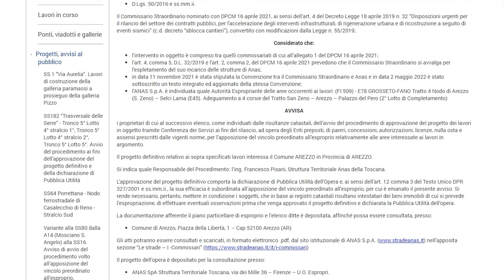Due Mari, Sacchetti incontra Anas: chiesta proroga ai tempi di presentazione delle osservazioni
Una proroga sui tempi per la presentazione delle osservazioni sul tracciato della Due Mari: è la richiesta fatta ieri dall'assessore Marco Sacchetti ai tecnici di Anas. “Ho chiesto al responsabile unico del procedimento di concedere una proroga rispetto al termine formale che mi hanno confermato essere il 3 giugno e non il 26 maggio, in quanto molti cittadini hanno evidenziato difficoltà nel reperimento della documentazione progettuale - ha dichiarato l'assessore Sacchetti -. L’incontro è stato comunque positivo poichè sono stati chiariti alcuni aspetti del progetto e le motivazioni tecniche che hanno dato origine ad alcune soluzioni progettuali”. A breve è stato fissato un ulteriore incontro tra il sindaco Ghinelli, il commissario straordinario e i vertici dell'Anas. In quella sede il Sindaco illustrerà direttamente ai responsabili di Anas le perplessità su alcuni aspetti progettuali che saranno oggetto di osservazione da parte del Comune.